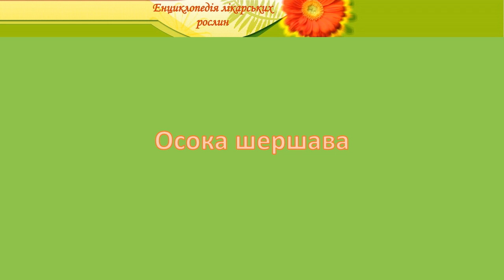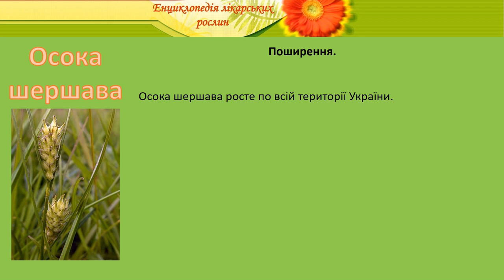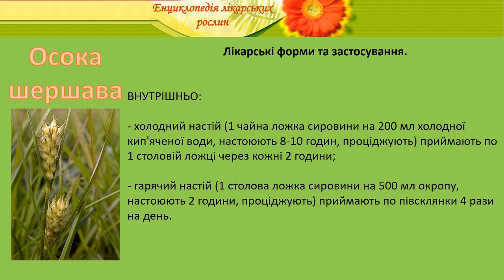Осока шершава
енциклопедія лікарських рослин осока шершава